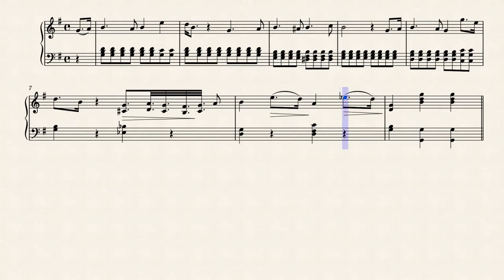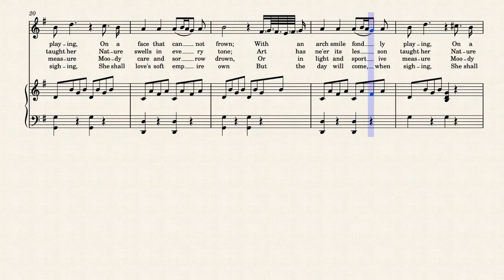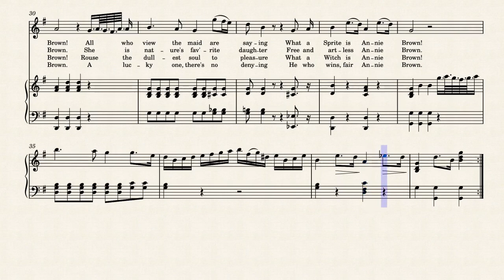Annie Brown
lyrics by Edward Vernon Sparhawk (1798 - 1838)

1834